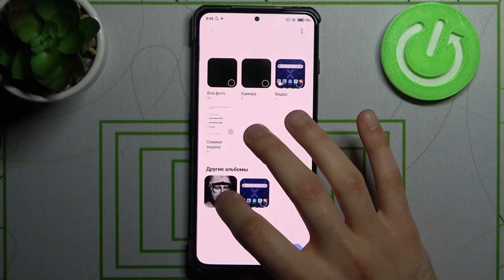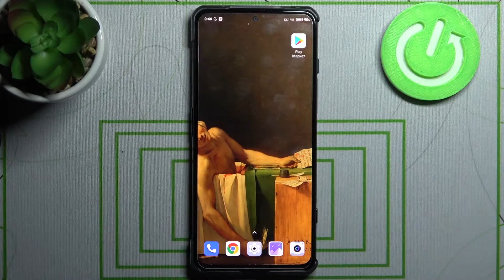Как скрывать альбомы на Xiaomi Black Shark 4 / Простой способ скрыть фото на Xiaomi Black Shark 4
Если вы хотите скрыть какие-то фото албомы на вашем Xiaomi Black Shark 4, но не знаете как это сделать, тогда вам стоит посмотреть это видео. В нём мы покажем и расскажем вам как спрятать албомы из галереи вашего Xiaomi Black Shark 4 всего за несколько простых шагов.

Как скрыть альбом на Xiaomi Black Shark 4? Как скрыть фото на смартфоне Xiaomi Black Shark 4? Как перенести альбом в скрытую папку на Xiaomi Black Shark 4? Как спрятать фото на Xiaomi Black Shark 4? Как убрать фото из альбома на Xiaomi Black Shark 4? Как спрятать альбом на Xiaomi Black Shark 4?